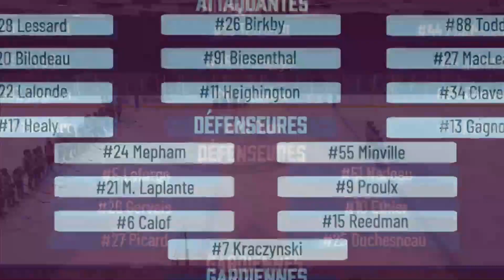Canadian Girl University Carabins contre Ottawa Gee Gees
To support us, buy our Apparels :

On our youtube Channel you can find games (Junior Swiss league, International Junior, Russian Junior League..), Drills, Analysis,...